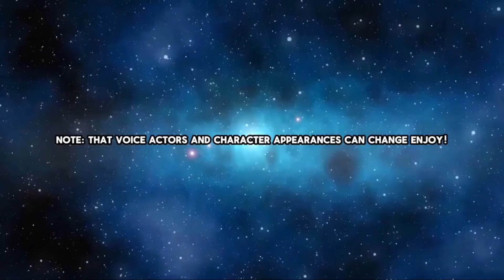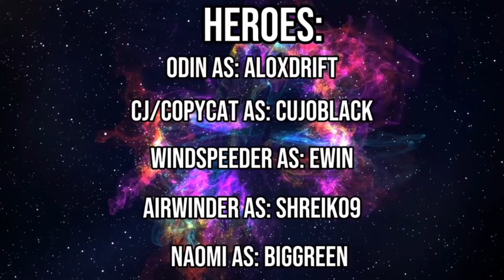Fortnite Roleplay | Super Hero Academy | S2 E2 | The Mind Games